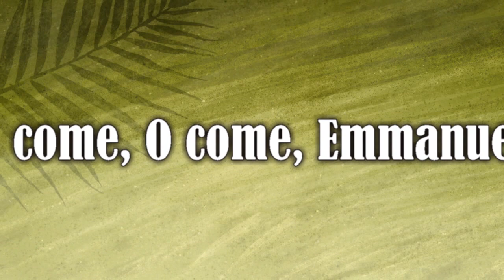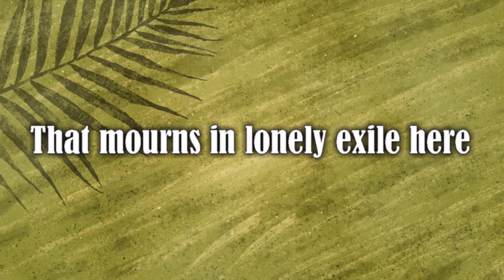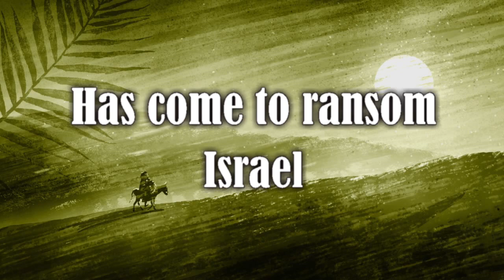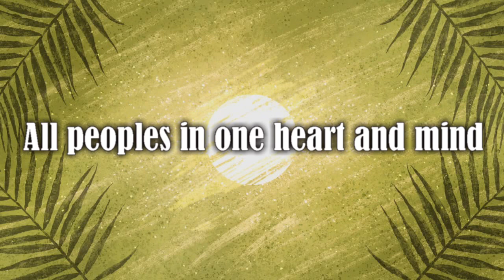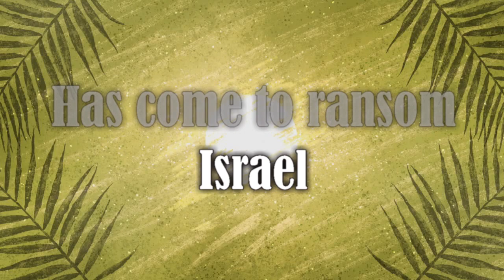Hosanna! Emmanuel! (HD) Marty Parks, M. Plainson Lyrics video EASTER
Hosanna! Emmanuel!
Musical: Victory!

1st song:
Victory!
The Proclamation of Easter
A 4-Song Musical Presentation for Resurrection Sunday
Arranged & Orchestrated by Marty Parks